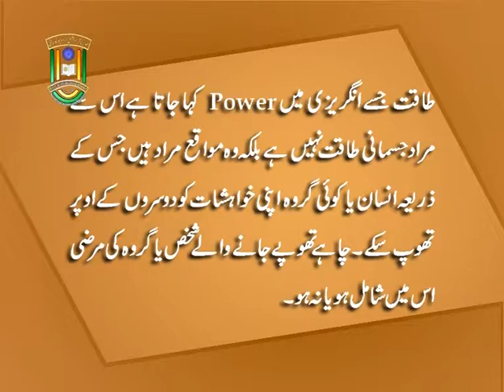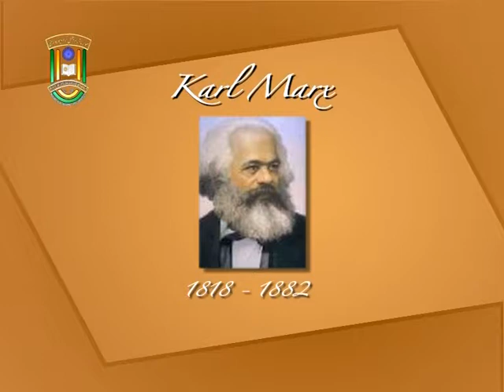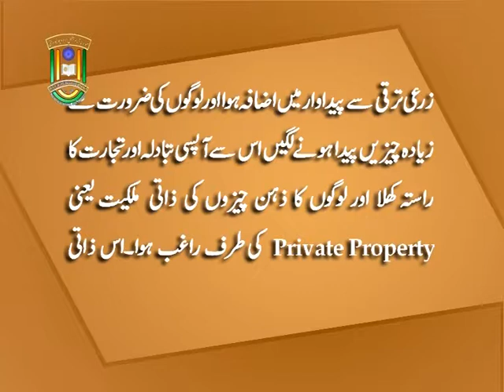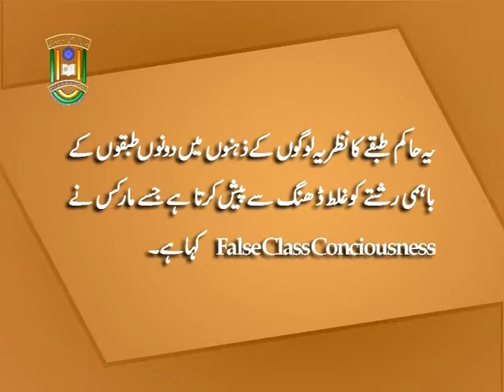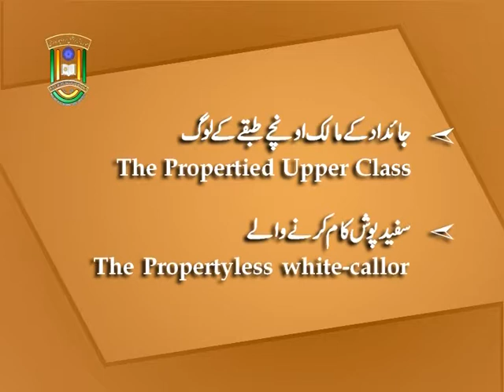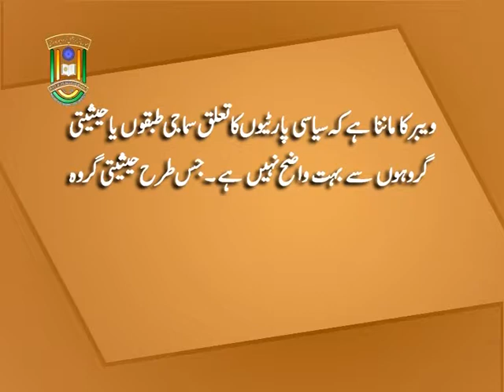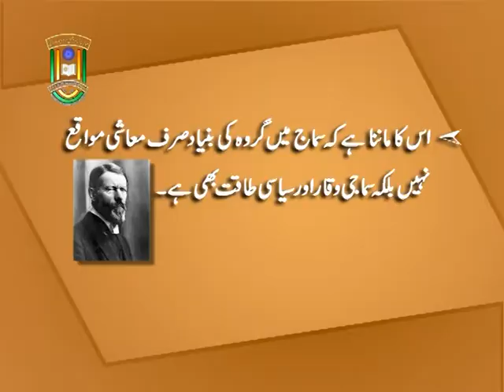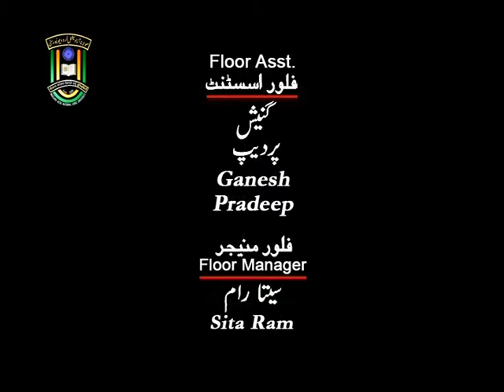IMC, MANUU_Samaji Darjabandi Marx aur Weber ke Nazriyaat_B.A._ Sociology _1st Year